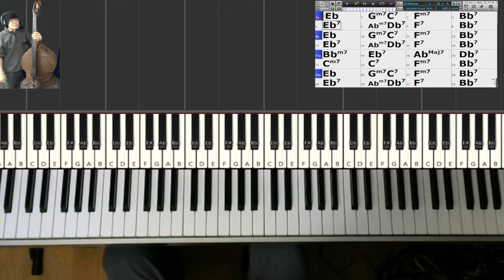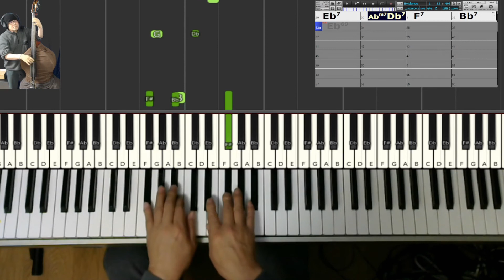【黒本1練習記録】54) EVIDENCE ～エビデンス (Jazz Standard Bible)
・メロディーのリズムが難しいので邪魔しないように 4-Beat をしっかり弾くように心がけました。